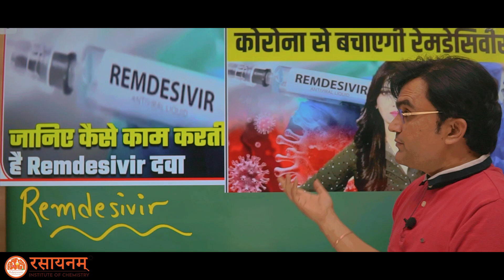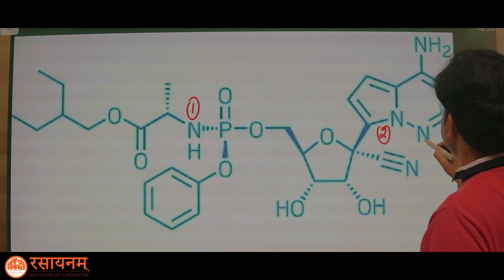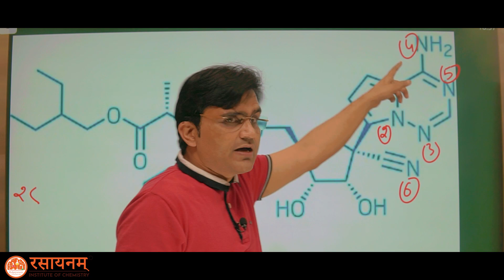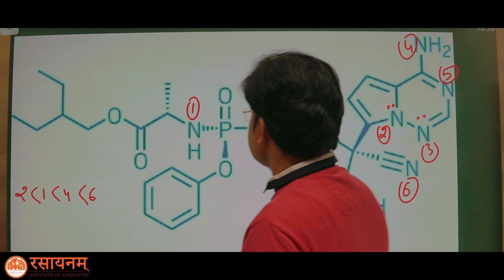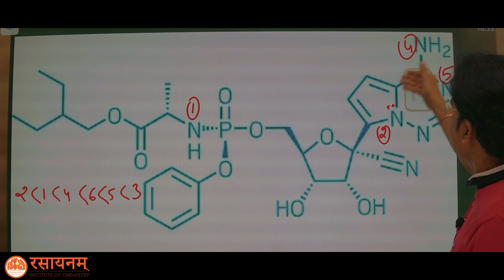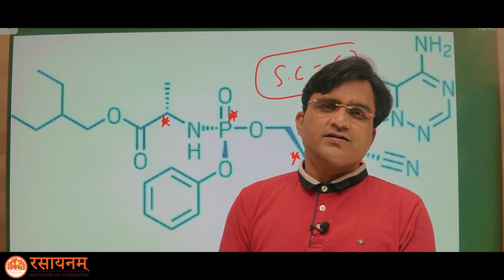Remdesivir का IIT-JE के साथ कनेक्शन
प्यारे बच्चों आजकल remdesivir दवा का नाम खूब प्रचलन में है और रोज आप news में इसे सुन रहे है। इसकी structure में nitrogen atoms के basic character पर बहुत शानदार एक सवाल बनाया गया है जो आप के लिए बहुत लाभदायक होगा

Our Trending Books :
Problems in Organic Chemistry
500 Blockbuster Problems in Chemistry for JEE Advanced